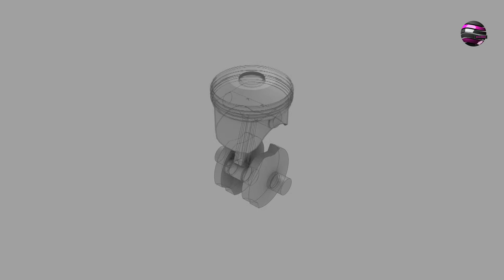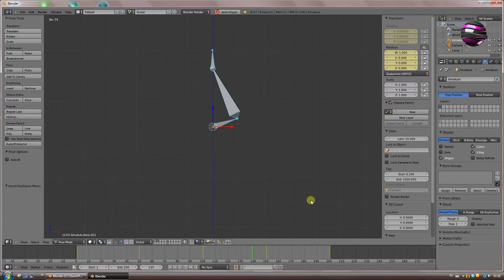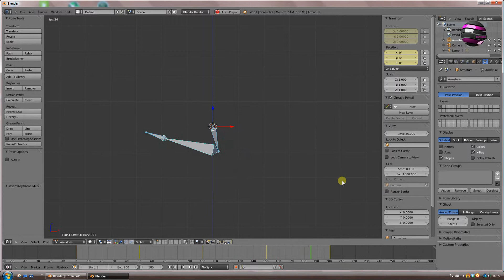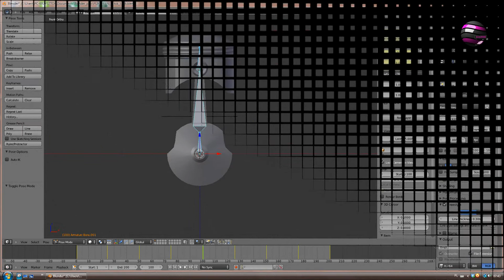Blender 2 67 Animacja Jak unikać zjawiska blokady przegubu Poradnik PL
Poradnik o animacji w mechanice 3D, o kątach Quaternion oraz kątach Eulera. Jak uniknąć problemów z niepożądaną blokadą przegubu kości podrzędnych armatury na przykładzie animacji ruchomych elementów silnika. Przegubowa blokada jest to utrata jednego stopnia swobody w przestrzeni trójwymiarowej.